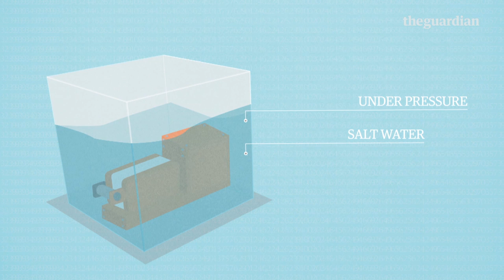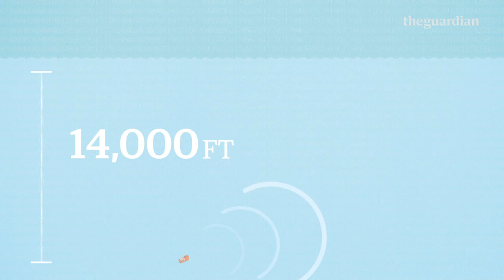How does a black box work? | Guardian Animations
Black box recorders allow air accident investigators to piece together what happened in the final moments before a plane crash.
But what sort of data do black boxes store – and how do they survive a plane crash?